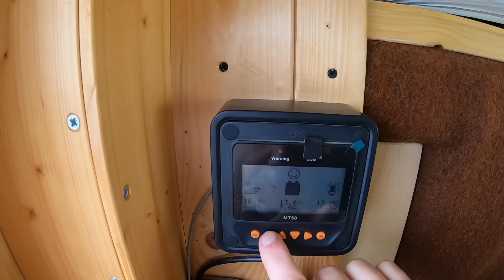Aspettando "IL CONTE" a cena [Camperlife 1131°]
Da un momento all'altro potrebbe spuntare con la sua carrozza... Attendo ansioso!

_Contatto per collaborazioni/consulenze:
osvaldotrips71669(chiocciola)protonmail(punto)com

è uno Shop in cui puoi acquistare oggetti coi divertentissimi batteri disegnati da questa bimba di 4 anni, il ricavato la aiuterà a costruire il suo futuro. Ti voglio bene Ciarlottina... Bati.
PRODOTTI che Utilizzo e Consiglio:
_Jump Starter JS3000
_Rylard trattamento impermeabilizzante legno
_Isolante termico a bolle
_Nastro in Alluminio Rinforzato
_Gomme HANKOOK 4 Stagioni
_Rilevatore umidità (infiltrazioni camper)
_Lampada Frontale LED
_Bilancia pesabombola Gas (fino a 50Kg)
_Dual lock adesivo 3M
_BOSTIK Poly Max
_Termometro sensori Interni/Esterni
_Regolatore di Carica MPPT
_display MT50 per Regolatore MPPT
_Pinza Amperometrica AC/DC
_Lampade solari Led da esterno
_Olio di cocco Bio, insapore
_Olio di cocco Bio, Natural
_Batteria Litio 150Ah
_Batteria Litio 100Ah
_Batteria Litio 50Ah
_Specchio retrovisore con telecamera
_VERO! Disgregante Ecologico/Naturale
_Riscaldatore "Cinebasto" 8Kw
_Inverter Onda pura 1000/2000W
_Inverter Onda pura 300/600W

Se ti facesse piacere offrirci un caffè come supporto alle nostre avventure, puoi farlo da qui: